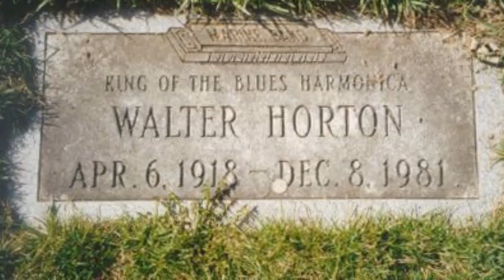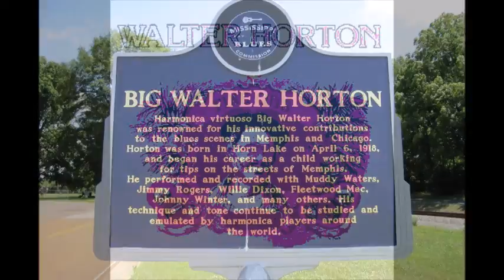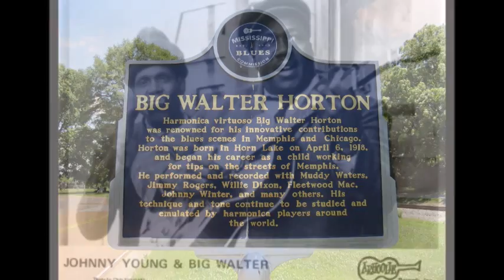Big Walter Horton ~ ''Little Boy Blue'' Live 1979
Modern Harmonica Electric Chicago Blues 1979
Robert Bingham on guitar
Recorded Live In Minneapolis January 20 , 1979